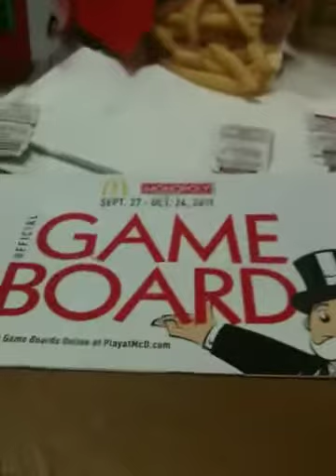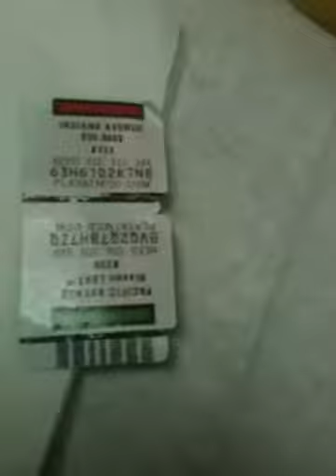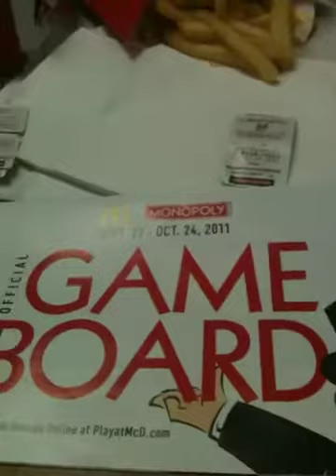A.D. Berry talking bout da Monopoly game now at McDonalds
Studio live